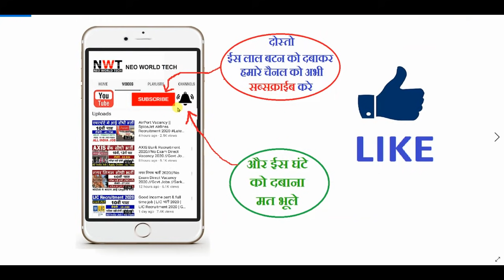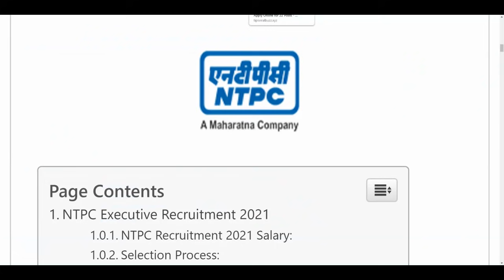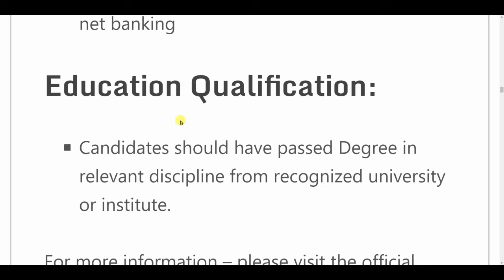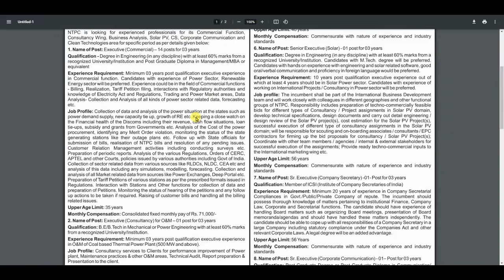NTPC Recruitment 2021 | Top 2 Govt Jobs Vacancy in 2021 | Sarkari Naukari